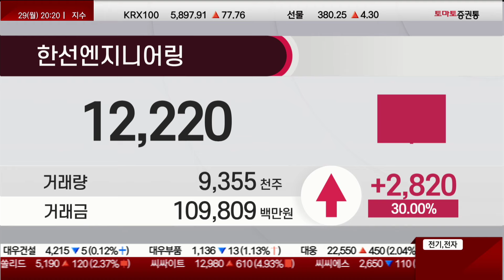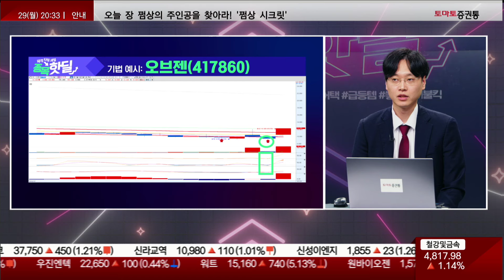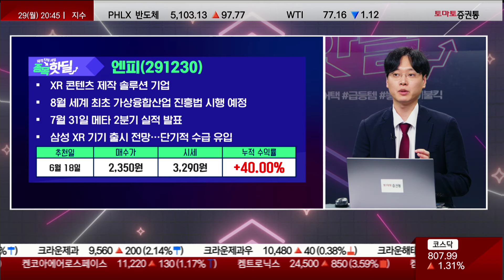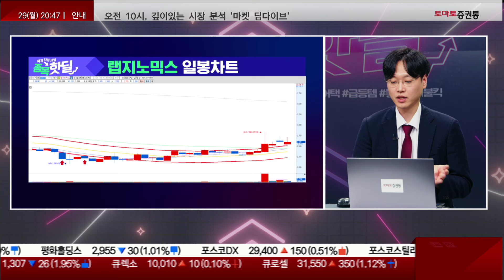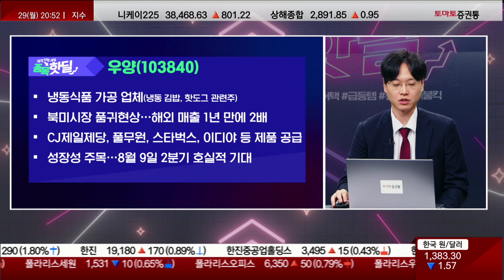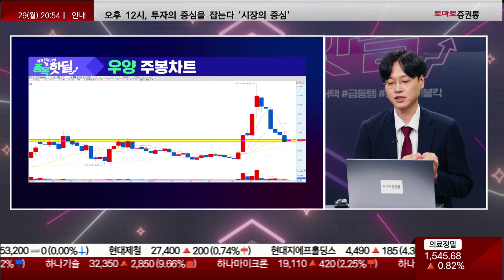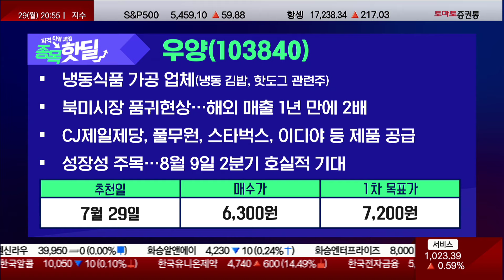❤️‍🔥 K뷰티의 인기에 화장품주 강세...K뷰티 다음엔 바로 1년만에 해외 매출 2배 증가한 이 종목!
💥종목 핫딜💥

참여 방법은?

📌종목 핫딜! 재료, 뉴스보다 빠른 선취매💥바닥에서 매수해서 고수익 내는 기법! 종목진단과 주식기법 무료로 받아보실 분들 서둘러 입장하세요
파격 타임세일, 종목 핫딜
STOCK SHOWHOST : 박혜미, 김은지
STOCK MANAGER : 공대원
▶ 타임어택 종목 Review
대우건설 / 5,190원 / 7%
대봉엘에스 / 19,000원 / 50%
유진투자증권 / 4,960원 / 12%
청담글로벌 / 9,630원 / 20%
한국화장품제조 / 60,000원 / 5%
한선엔지니어링 / 10,000원 / 10%

📌2. 쩜상 회원 등록
 1번 2번 차례대로 진행하면 쩜상 수익률 얻을 특별한 정보와 더불어 선물까지~!